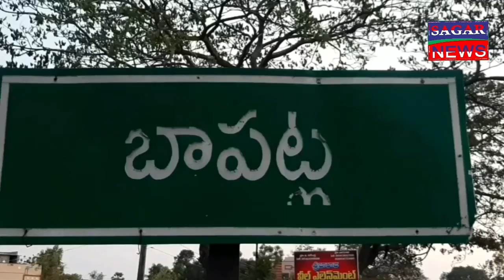*ప్రజలు జాగ్రత్త వహిస్తే ప్రమాదాలు జరగవు* రోడ్ సేఫ్టీ మాసోత్సవాల్లో శాసన సభ ఉప సభాపతి కోన.రఘుపతి.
32వ రోడ్డు భద్రతా మాసోత్సవాలు సందర్భంగా బాపట్ల ఆర్ట్స్ అండ్ సైన్స్ కళాశాలలో ఏర్పాటుచేసిన సమావేశం లో పాల్గొని రోడ్డు సేఫ్టీ ర్యాలీ ని జెండా ఊపి ప్రారంభోత్సవం చేసిన ఆంధ్రరాష్ట్ర శాసనసభ ఉపసభాపతి కోన.రఘుపతి,ఈ సందర్భంగా మాట్లాడుతూ ప్రమాదాలు జరిగినప్పుడు బాధపడటం కంటే ముందుగానే జాగ్రత్తలు పాటిస్తే ఎటువంటి ప్రమాదాలు జరగవని వాహనాలు నడిపే వారు ప్రతి ఒక్కరూ తప్పనిసరిగా డ్రైవింగ్ లైసెన్సులు తీసుకోవాలని డ్రైవింగ్ నిబంధనలు పాటించాలని అన్నారు. రవాణా శాఖ కమిషనర్ మాట్లాడుతూ తాత్కాలిక లాభం చూసుకోవడం వలన శాశ్వత నష్టం జరుగుతుందని వాహనాల్లో మితిమీరి ప్రయాణికులు ప్రయాణం చేయకూడదని 80 శాతం అనుభవం ఉన్న వాహనచోదకులకు కూడా రోడ్ సేఫ్టీ మీద అవగాహన లేదని రోడ్ సేఫ్టీ నిబంధనలు తెలియవని ప్రతి ఒక్కరు రోడ్ సేఫ్టీ భద్రత నిబంధనలు పాటించాలని అన్నారు. ఈ కార్యక్రమంలో జిల్లా రవాణా శాఖ కమిషనర్ ఈ.మీర ప్రసాద్, మోటార్ వెహికల్ ఇన్స్పెక్టర్ సత్యనారాయణ ప్రసాద్, ఆర్ట్స్ అండ్ సైన్స్ కళాశాల ప్రిన్సిపల్ కే.ఎల్. స్వరూప్,బాపట్ల వైసిపి పట్టణ అధ్యక్షులు నరాలశెట్టి.ప్రకాష్ రావు,టౌన్ మరియు రూరల్ సి.ఐ లు బి.అషోక్ కుమార్,కె.శ్రీనివాస రెడ్డి,ఎన్.సి.సి విద్యార్థులు,కళాశాల విద్యార్థులు పాల్గొన్నారు.